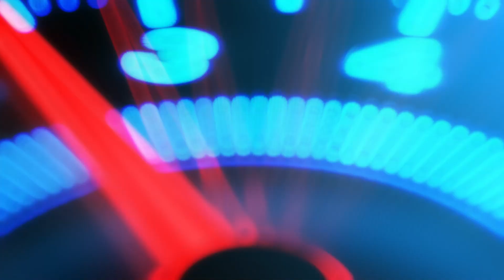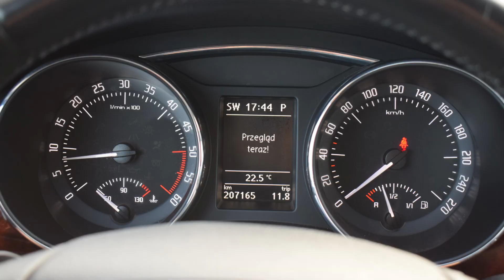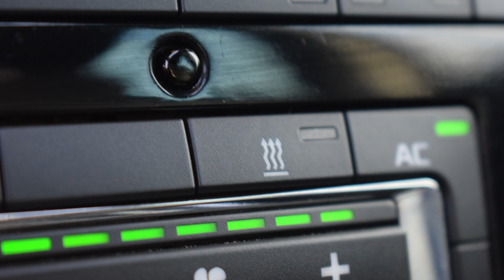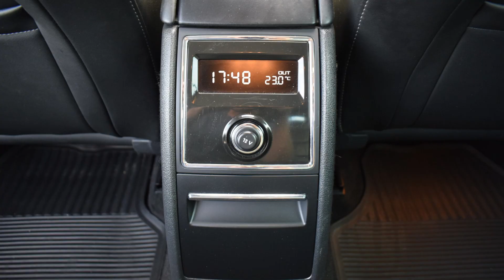Skoda SuperB 2.0 TDI 2012 rok